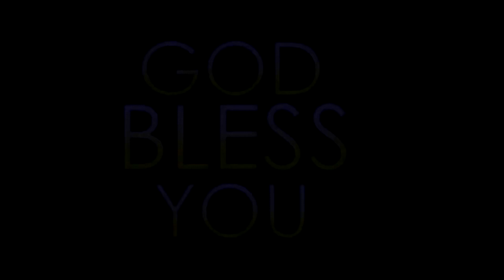ZION; God who Judges